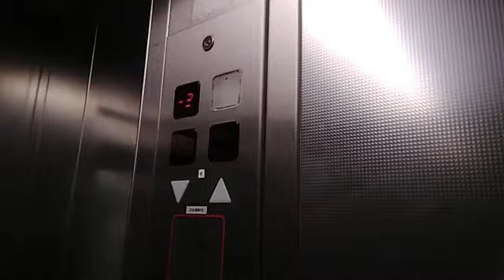2008 Schindler Roped hydraulic Elevator At Porta Nuova metro station in Turin Italys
Brand: Schindler
Model: Unknown
Year: 2008
Andress: Porta Nuova  C.so Vittorio Emanuele II, 58, 10121 Torino TO